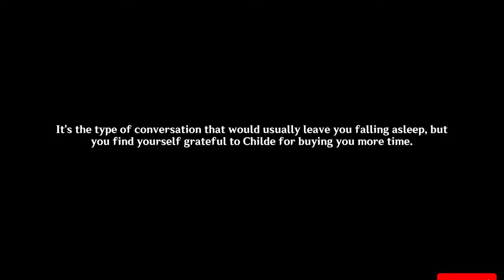IS THIS THE FIRST TIME THEY DID SOMETHING LIKE THIS? | Arlecchino's story quest (Part 2)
I have never seen something like this from Hoyoverse. They are truly trying to link outside media with the game's story and it's getting way too good to be true.